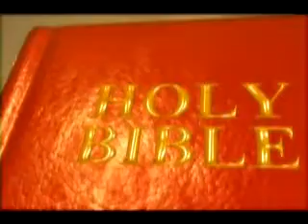Jesus Revealed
Jesus Revealed, a message preached by Elder Keith Ellis June 4th 2017 at Paradise Primitive Baptist Church in Arlington Texas.